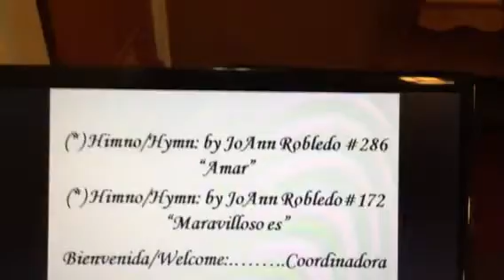ICB JoAnn 2